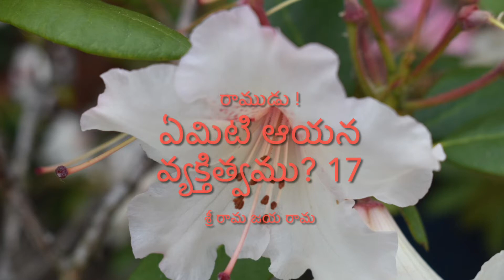రాముడు ! ఏమిటి ఆయన వ్యక్తిత్వము ? Sri Rama, The Height of Human excellence! Part 17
రాముడు ! ఏమిటి ఆయన వ్యక్తిత్వము ?
श्री राम । कैसा था उनका व्यक्तित्व?
Sri Rama ! The Height of Human excellence; What defined his personality?

శ్రీ రామ జయ రామ श्री राम जय राम Sri Rama Jaya Rama

Thanks to Sri V Janaki Rama Rao garu,  who kindly provided the original text for our benefit.

In the voice of a devoted Rama Bhaktha, doing sewa to Sri Rama.

Jai Sri Sita Rama.